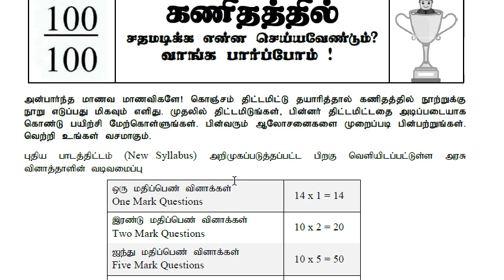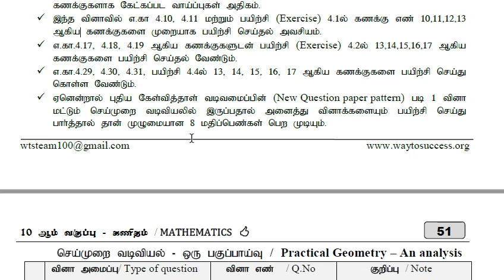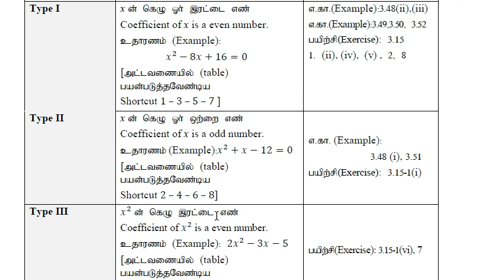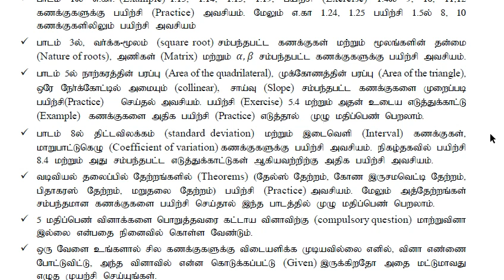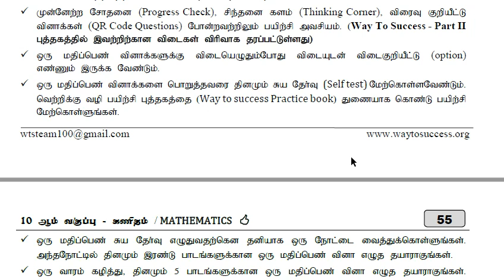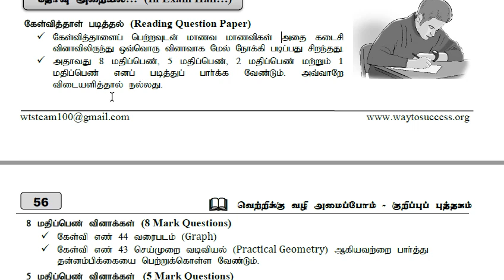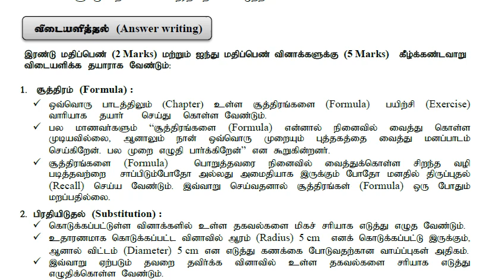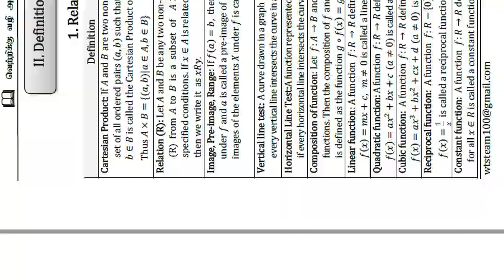10th Maths Exam Preparation | 5 minute maths